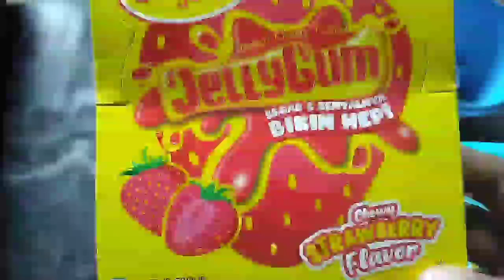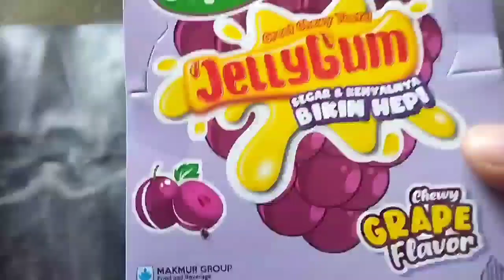yupi |borong yupi| yupi sea world, yupi Choko Glee, yupi litle star, jelygum anggur, jellygum lechi,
yupi |borong yupi| yupi sea world, yupi Choko Glee, yupi litle star, jelygum anggur, jellygum lechi, jelygum strawberry